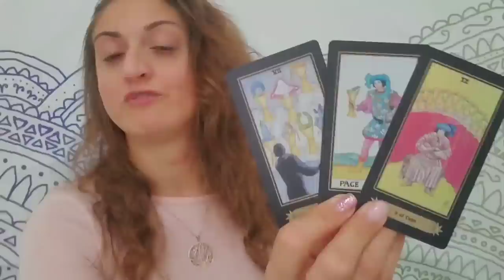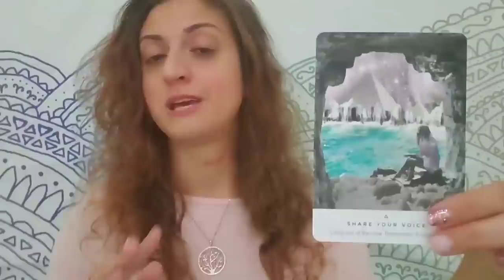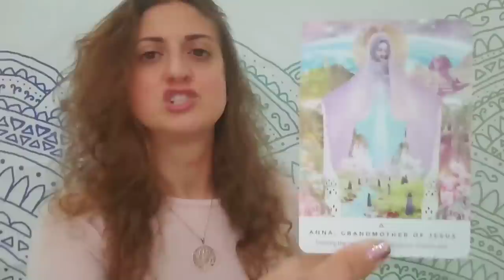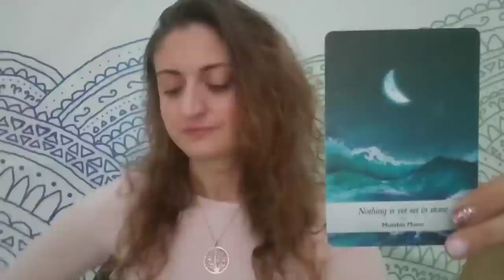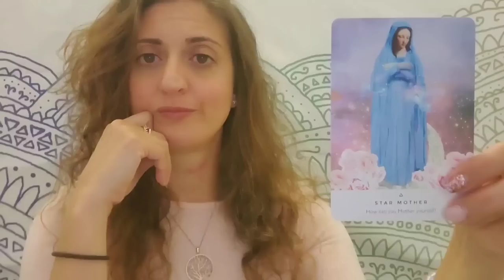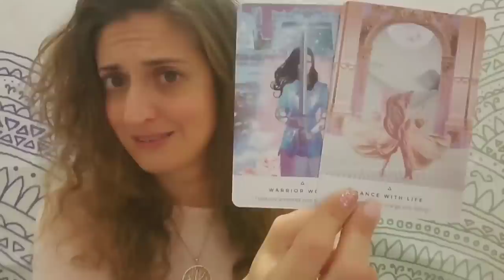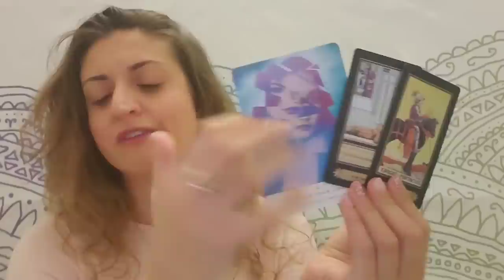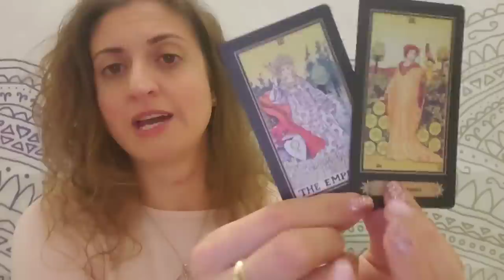🔮🌕♈Aries Full Moon Musings: Intense for All🔮🌕 All signs Oct. 12-14, 2019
Special reading: Full moon in Aries, from Born  without Boundaries. Intense energy for all signs. See the time stamps below for your sign.

TIME STAMPS:
Aries - 11:40
Taurus - 18:35
Gemini - 25:39
Cancer - 35:55
Leo - 53:20
Virgo - 1:03:27
Libra - 1:19:09
Scorpio - 1:29:36
Sagittarius - 1:44:24
Capricorn - 1:57:08
Aquarius - 2:09:00
Pisces - 2:19:19

PERSONAL READINGS:
Recorded $100
In the body of the email specify: